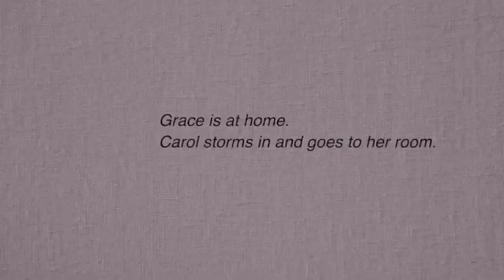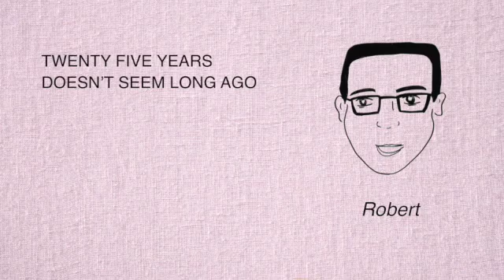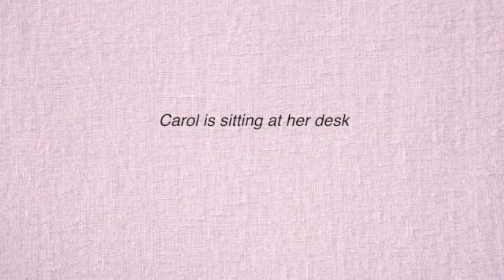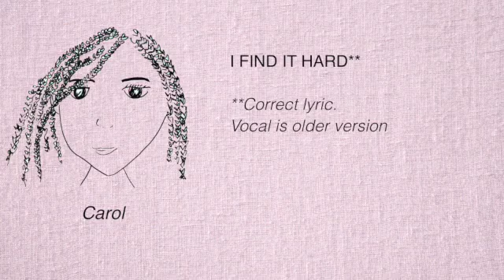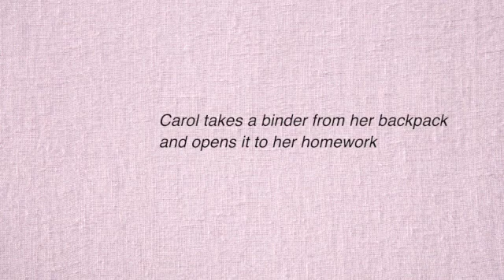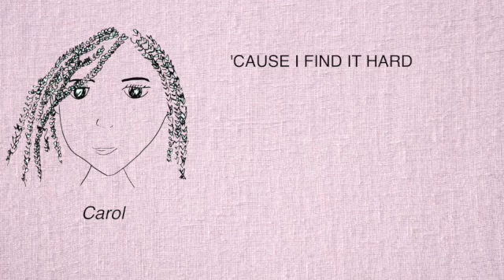10 The Heart Of All I Do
In the tenth episode of Jimmy, Robert and Grace offer support to their daughter Carol who is struggling a school.  The second half of this piece (2:05) features a reworking a song from my early writing days called "I Need You More".

0:00 The Heart Of All I Do
2:05 Call back to I Need You More